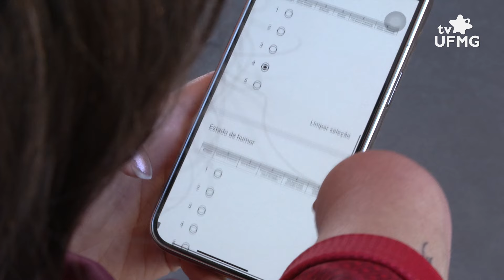UFMG nas Paralimpíadas: Episódio #1 - Ana Carolina Moura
Ana Carolina Moura começou a lutar parataekwondo em 2016. Desde então, ela vem colecionando diversas medalhas, sendo consagrada em 2023 com a medalha de ouro no mundial de parataekwondo. Este ano, a tão esperada convocação para as Paralimpíadas veio e a expectativa é carregar no pescoço a medalha dourada!

A Ana Carolina vai competir no dia 30/08/2024. O parataekwondo terá a fase classificatória de manhã e à tarde. A final será à noite.

A série “UFMG nas Paralimpíadas” mostra a rotina de treinamentos dos três paratletas do Centro de Treinamento Esportivo (CTE) da UFMG que vão representar o Brasil nos Jogos Paralímpicos de Paris.

Ficha técnica:
Produção e reportagem: Gabriel Pina
Imagens: Lucas Tunes
Motorista: Pedro Campos
Edição de conteúdo: Flávia Moraes
Edição de imagens: Marcia Botelho
Videografismo: Mariana Teixeira

Entrevistadas:
Ana Carolina Moura, paratleta parataekwondo CTE - UFMG
Amanda Ribeiro, preparadora física CTE - UFMG
Andressa da  Silva, coordenadora Esporte Paralímpico CTE - UFMG